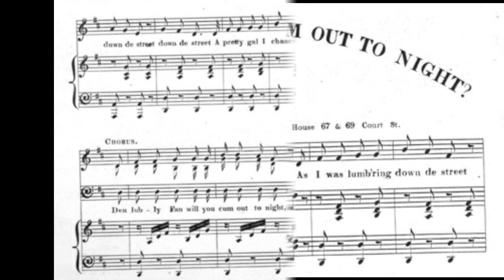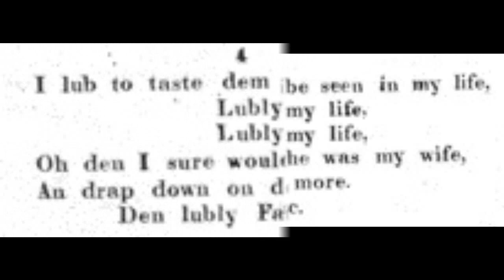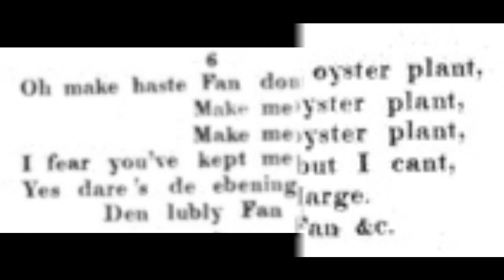Buffalo Gals (1844)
A catchy dance tune aka Dance With a Dolly (1944).

words and music by John Hodges ("Cool White")
published by C.H. Keith's Music Publishing House

1. As I was lumbering down de street
Down de street, down de street
A pretty gal I chanced to meet
O she was fair to view

Chorus:
Den lubly Fan will you cum out tonight
Will you cum out tonight, will you cum out tonight
An dance by de lite ob de moon

2. I stopt her an I had some talk
Had some talk, had some talk
But her foot covered up de whole side walk
And left no room for me

3. She's de prettiest gal ibe seen in my life
Seen in my life, seen in my life
An I wish to de Lord she was my wife
Den we would part no more

4. I lub to taste dem lubly lips
Lubly lips, lubly lips
Oh den I sure would lose my wits
An drap down on de floor

5. Her lips are like de oyster plant
De oyster plant, de oyster plant
I try to kiss dem but I can't
Dey am so berry large

6. Oh make haste Fan dont make me wait
Make me wait, make me wait
I fear you've kept me now too late
Yes dare's de ebening gun

7. Yes lubly Fan will cum out tonight
Cum out tonight, cum out tonight
Yes lubly Fan will cum out tonight
An dance by de light ob de moon

Chorus:
Lubly Fan is cumming out tonight
Cumming out tonight, cumming out tonight
For to dance by de lite ob de moon

John Hodges was an American blackface minstrel whose stage name was Cool White. He wrote, published, and popularized this song. The original was about one woman, her name was Lovely Fan. There were many songs in the 1800s written about a beautiful woman with her name as the title. As minstrel troups traveled, the woman being sung about here became a group of women. Buffalo is a reference to the city in New York state.

Song videos: YouTube sheet music singer